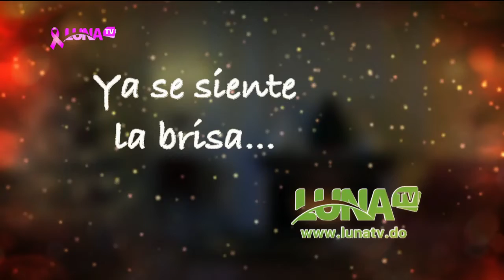Lo que opina Bad Bunny sobre pleito entre Residente y J Balvin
LUNA TV